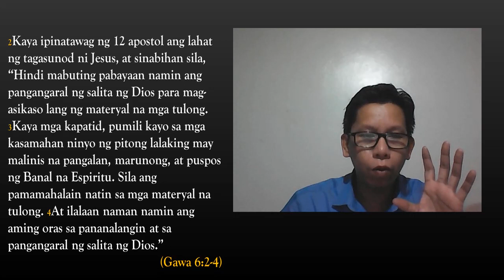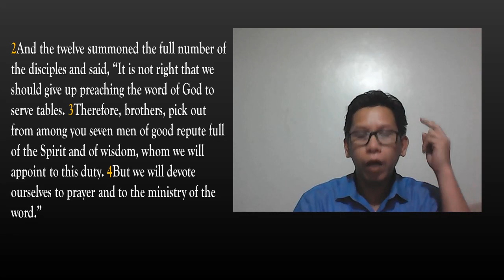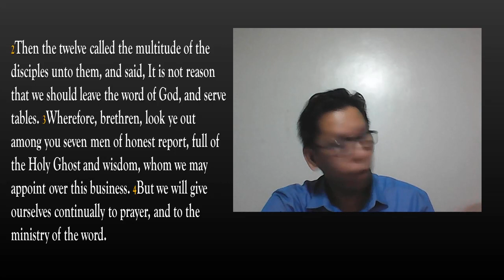Ano ba talaga ANG GAWAIN ng isang Pastor?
Job Responsibilities of a Pastor

As a pastor, you provide spiritual leadership to members of a church. Your duties include preparing weekly sermons, preaching and conducting worship services. It's your responsibility to interpret biblical scripture for the congregation. You also provide care and counseling to church members and assist them in crisis situations. In addition, working as a pastor may require you to officiate at special services, such as confirmations, baptisms, weddings and funerals. You collaborate with choir leaders to integrate music into church services. Job hours are a bit irregular, because you must divide your time between conducting worship services, attending social events at the church and completing administrative duties. Additional job responsibilities may include:

    Assisting in church financial matters
    Overseeing management of all areas of the congregation's ministry
    Supporting, overseeing and evaluating congregation staff
    Holding regular staff meetings to coordinate ministries
    Ensuring church facilities are functioning

Mga Pananagutan sa Trabaho ng isang Pastor
Bilang isang pastor, nagbibigay ka ng espirituwal na pamumuno sa mga miyembro ng isang simbahan. Kasama sa iyong mga tungkulin ang paghahanda ng mga lingguhang sermon, pangangaral at pagsasagawa ng mga serbisyo sa pagsamba. Responsibilidad mong bigyang-kahulugan ang biblikal na kasulatan para sa kongregasyon. Nagbibigay ka rin ng pangangalaga at pagpapayo sa mga miyembro ng simbahan at tinutulungan sila sa mga sitwasyon ng krisis. Bilang karagdagan, ang pagtatrabaho bilang isang pastor ay maaaring mangailangan sa iyo na mangasiwa sa mga espesyal na serbisyo, tulad ng mga kumpirmasyon, binyag, kasal at libing. Nakikipagtulungan ka sa mga pinuno ng koro upang isama ang musika sa mga serbisyo sa simbahan. Ang mga oras ng trabaho ay medyo irregular, dahil dapat mong hatiin ang iyong oras sa pagitan ng pagsasagawa ng mga serbisyo sa pagsamba, pagdalo sa mga social event sa simbahan at pagkumpleto ng mga tungkuling pang-administratibo. Maaaring kabilang sa mga karagdagang responsibilidad sa trabaho ang:

    Pagtulong sa mga bagay na pinansyal ng simbahan
    Pangangasiwa sa pamamahala sa lahat ng bahagi ng ministeryo ng kongregasyon
    Pagsuporta, pangangasiwa at pagsusuri ng mga kawani ng kongregasyon
    Pagsasagawa ng mga regular na pagpupulong ng mga kawani upang pag-ugnayin ang mga ministeryo
    Pagtitiyak na gumagana ang mga pasilidad ng simbahan